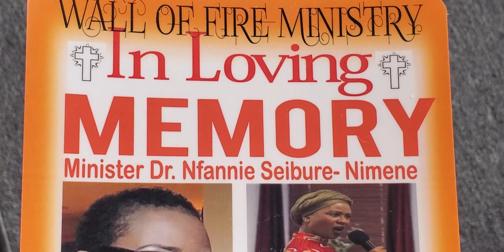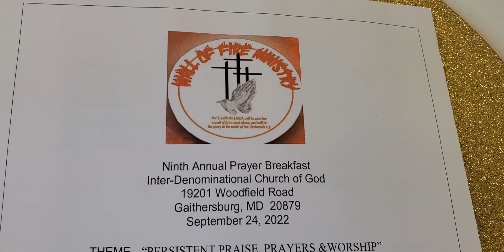The Wall of Fire Prayer Ministry 🔥 We Win by Prayer.